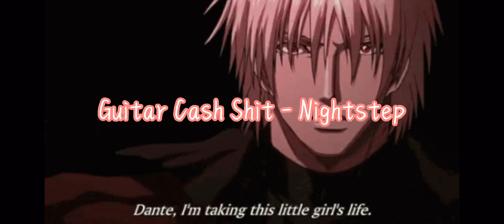Dante Smith - Guitar Cash [NIGHTSTEP]